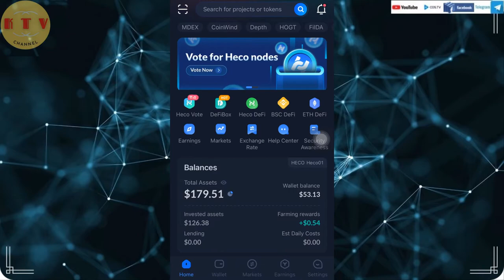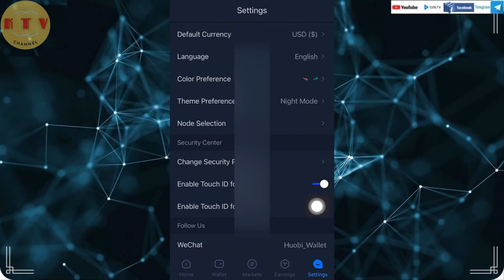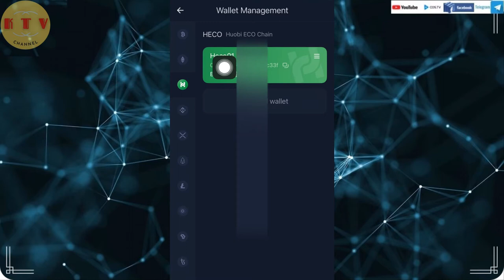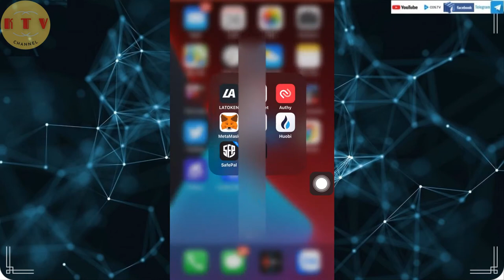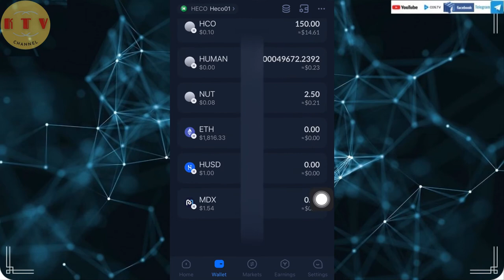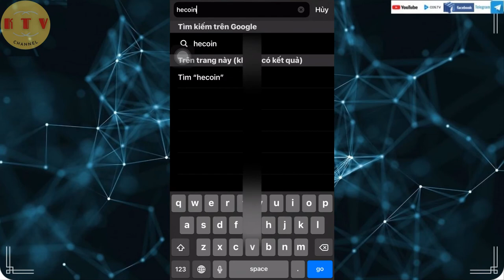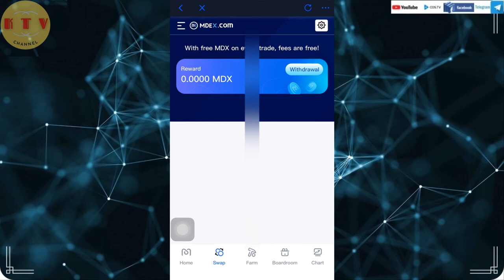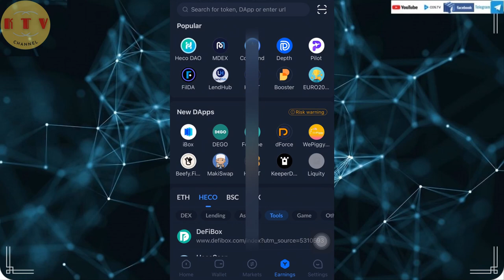Hướng dẫn sử dụng ví Huobi wallet của sàn Huobi [ktv]